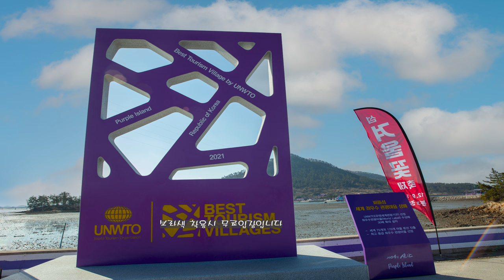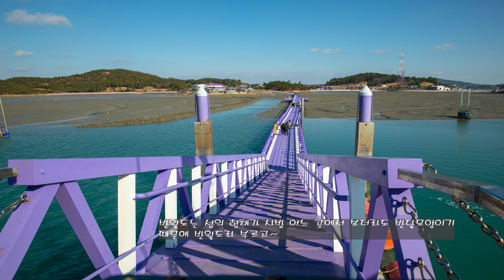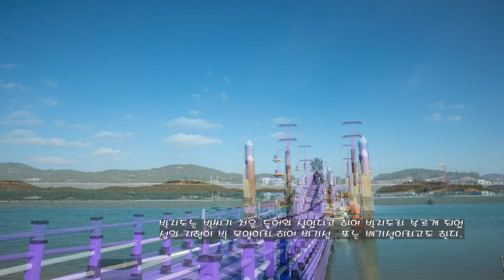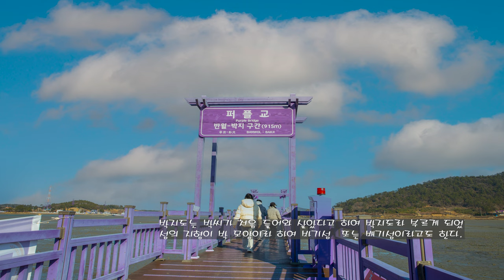신안 퍼플섬 여행 Sinan Purple Island Tourism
신안 퍼플섬 여행 다녀왔습니다.
반월도~ 박지도 구간  총 915m
보라빛 세상으로 한 바퀴 돌아보세요.
전 세계가 주목하는 어촌마을 의 기적
핫플 레이스로 거듭나고 있는  퍼플섬입니다
I went on a trip to Sinan Purple Island.
Banwoldo ~ Park Jido section 915m in total
Take a turn into the violet world.
The miracle of a fishing village that the world is paying attention to
It is the purple island which is being reborn as a hot fluff race

2. 음원출처
 공유마당
3. 음원 출처: